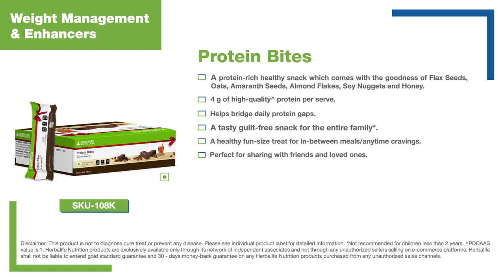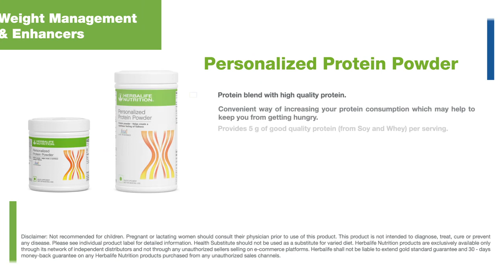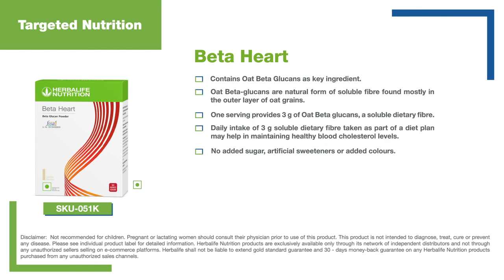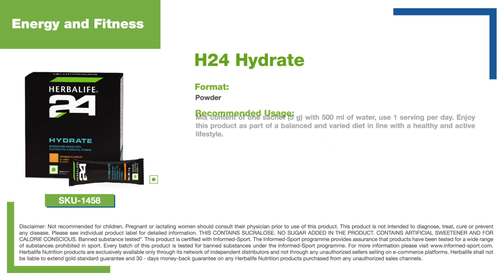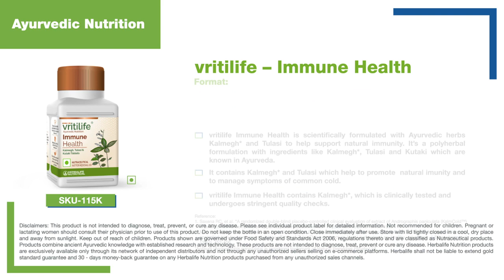Herbalife Detailed Product Video | हर्बालाइफ विस्तृत उत्पाद वीडियो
ABOUT VIDEO:
All the products are showcased in the video, with their brief description.  Herbalife has an answer to your everyday nutritional needs with high quality, science-based solutions.

HERBALIFE AFRESH ENERGY DRINK MIX:
Afresh energy drink mix contains Orange Pekoe extract, green tea extract and natural caffeine powder. Caffeine helps you feel energized, supports alertness. Enjoy as a refreshing beverage at any time of the day.

HERBALIFE CELL ACTIVATOR - 60 Tablets:
Unique blend rich in vital minerals improves nutrient absorption. Sometimes just eating balanced meals does not ensure that we absorb all the nutrients from it effectively. For a variety of reasons like illness or stress, we may be unable to derive all the nutrients from our food, even when we eat balanced meals regularly.

HERBALIFE DINOSHAKE - Children’s Drink Mix - 200gms:
Chocolate flavoured shake mix, provides essential proteins and nutrients. Children need more nutrients than adults for their growth and development to get your child to a “smart start” include Herbalife Dinoshake as part of a balanced breakfast. Great to taste, the shakes are bound to be their favourite any day.

HERBALIFE SIMPLY PROBIOTIC - 30 X 1gm:
Simply Probiotic a science-backed probiotic that helps promote the growth of friendly bacteria in your system. Simply Probiotic contains GanedenBC30 - a unique, spore forming, patented strain of probiotic bacteria specially designed for resilience, that survives the gastric journey to get to where it counts, helping you feel your best every day.

HERBALIFE CALCIUM (XtraCal) - 60 Tablets:
Calcium is required for various physiological processes, its regular consumption is of utmost importance. Adequate calcium intake helps acquire bone mass and attain bone density throughout life. Vitamin D and Magnesium are needed for the better absorption of Calcium for these physiological processes.

HERBALIFE JOINT SUPPORT ( Glucosamine ) - 90 Tablet:
Joint support, a unique formula of Glucosamine, Scutellaria root extract and minerals to help maintain healthy joint function and comfort.

HERBALIFE HERBAL CONTROL - 90 Tablets:
Herbal Control tablets contain a proprietary blend of tea extracts and caffeine which quickly stimulates metabolism and provides an energetic and alert feeling. Herbal Control A blend of green, black and Oolong teas and contains caffeine that stimulates your metabolism, provides an energetic sensation and increases alertness.

HERBAL ALOE CONCENTRATE (Original) - 500ml:
Herbal Aloe concentrate is formulated with premium quality aloe vera. Aloe soothes the stomach and is traditionally used for its digestive health benefits. It can be used as a refreshing drink when mixed with water on a daily basis, and can serve as a healthy replacement for soft drinks or high-sugar juices

HERBALIFE ALOE PLUS - 60 Tablets:
Aloe vera and other herbs enhances digestion and boosts immunity. Aloe vera is well known worldwide for its traditional use as a food. Aloe vera has been used traditionally in India for general well-being. It is traditionally used to help support healthy digestion, soothe the stomach, support digestive health and the absorption of nutrients.

HERBALIFELINE (Omega-3 Fatty Acids) - 60 Softgels:
This exclusive blend of highly refined marine lipids contains Omega-3 fatty acids, especially eicosapentaenoic acid (EPA) and docosahexaenoic acid (DHA). Omega-3 fatty acids may reduce the risk of heart disease and support joint health.

HERBALIFE  ACTIVATED FIBRE COMPLEX – Unflavored (200gm):
Well-balanced formula improves regularity and bowel function . One serving of Active fiber complex provides 5g of dietary fiber (soluble & insoluble fiber). It is a Dietary Fiber supplement. Contains a blend of soluble and insoluble fiber from various fruits and vegetable sources which help support gastrointestinal health.

HERBALIFE  ACTIVATED FIBRE  - 90 Tablets:
Helps to improve digestion. Activated Fibre tablets, a blend of dietary fibre’s including citrus pea and oat fibre, are a convenient way to increase your intake of healthy fibre daily. It is a combination of soluble and insoluble dietary fibre’s that helps curb appetite by providing a feeling of fullness and reducing the indulgence to over eat.